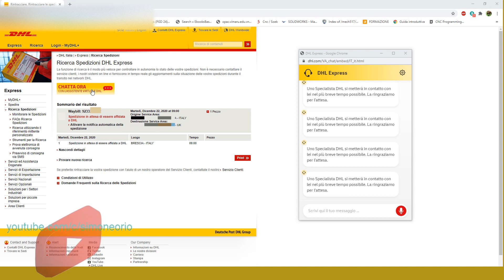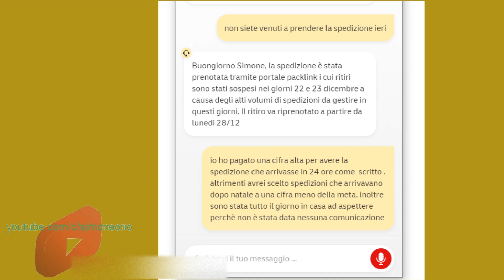DHL PROBLEMS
DHL DOES NOT COME TO COLLECT AND I AM NOT NOTIFIED
NON VIENE A RITIRARE E NON VENGO AVVISATO